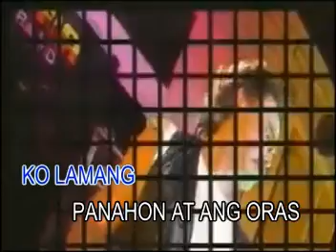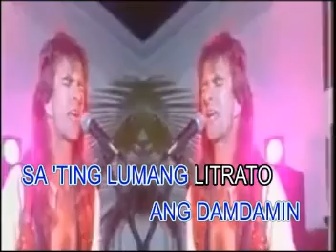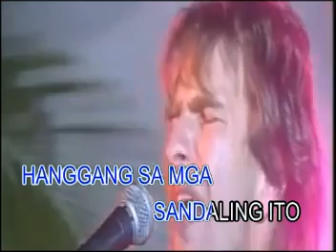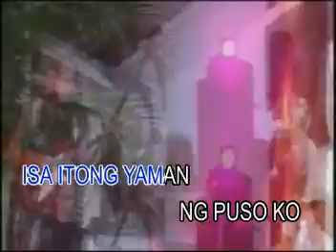Larawang Kupas - Jason Abalos [VCD Multiplex]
VCD Title: Tagalog Love Songs: O.P.M Karaoke
Title: Larawang Kupas
Artist: Jason Abalos
Composers: Snaffu Rigor
Released: June 04, 2020
VCD Release Date: July 02, 2020
Label: Ivory Records Corporation (now Ivory Music & Video, Inc.)